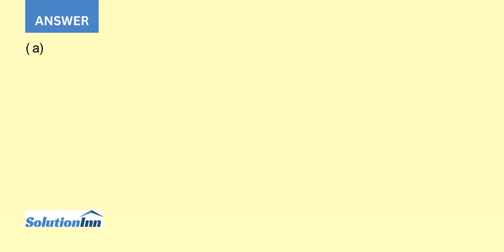Cassandra SA s comparative statements of financial position are presented below Additional inform...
Cassandra SA's comparative statements of financial position are presented below. Additional information: 1. Net income was 23,300. Dividends declared and paid were 14,600. 2. Equipment that cost 10,000 and had accumulated depreciation of 1,800 was sold for 3,500. 3. All other changes in non-current account balances had a ...